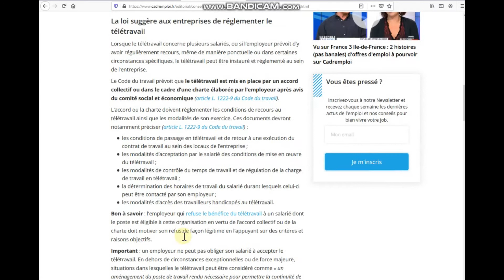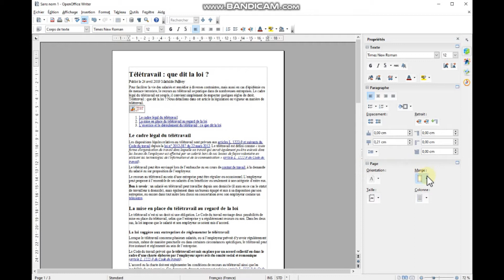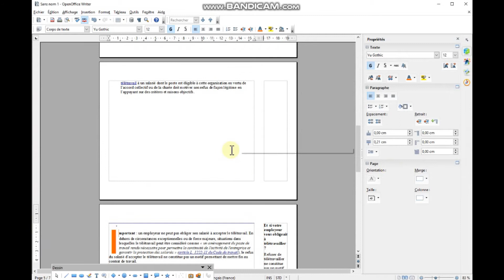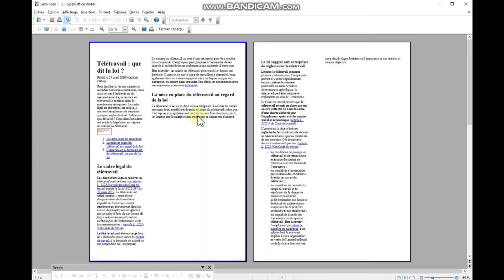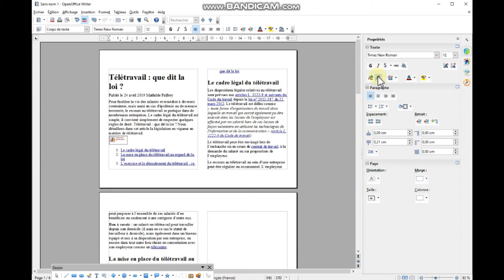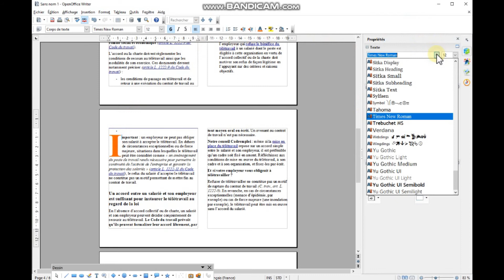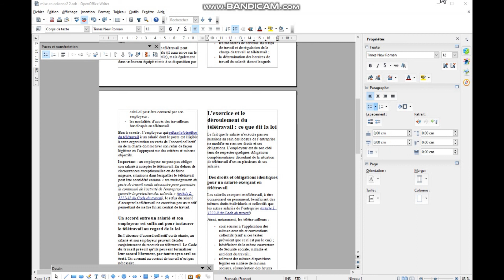TUTO N°7 Open Office texte, découverte de la mise en page.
Tuto traitement de texte avec Open Office. Mise en colonnes du texte, réglages des différentes options, saut de page et saut de colonne, règles et marges, format et sens du document.